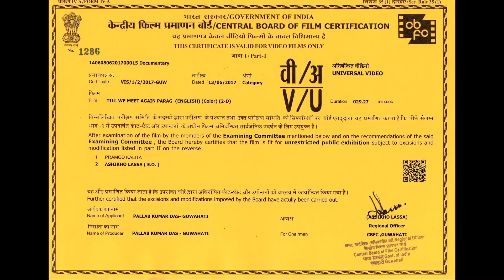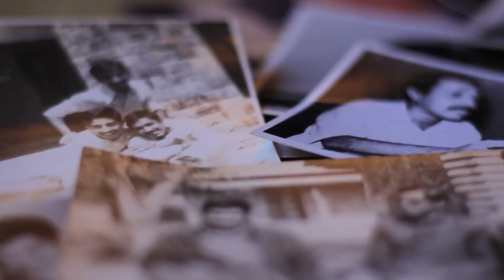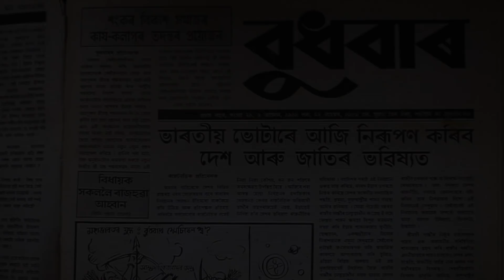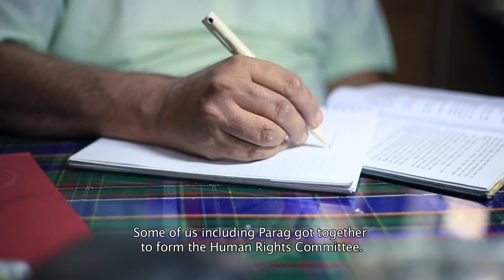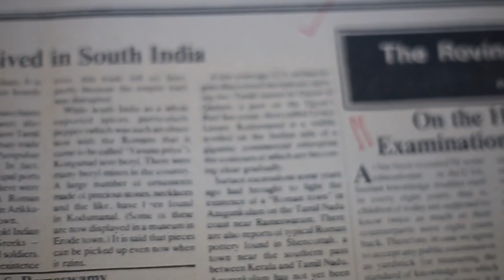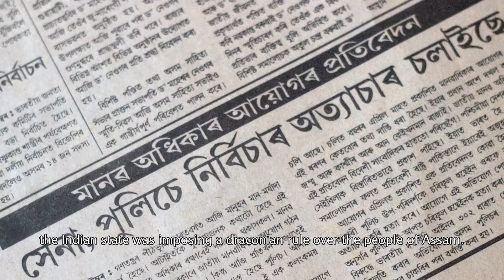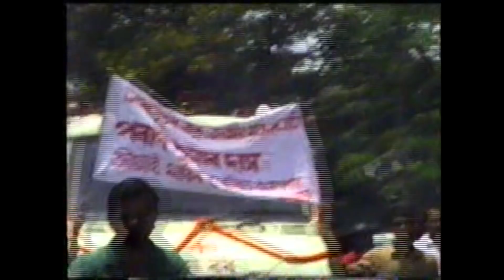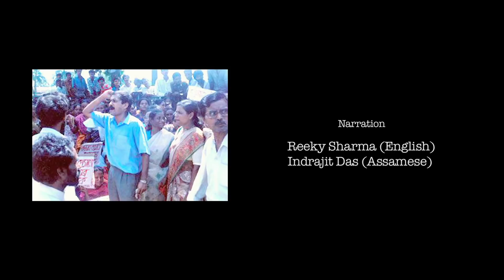PARAG KUMAR DAS | TILL WE MEET AGAIN PARAG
Produced by : Purabi Das (on Behalf of Parag Kumar Das Smritirokhya Somiti)
Directed by : Himjyoti Taludkar
Director of Photography : Dikhit Das
Background Score : Tarali Sarma
Editing : Jhulan Krishna Mahanta
Editing (Associate) : Hiranya Jyoti Das
DOP (Asst) : Sudipta Sagar Kalita
Direction (Asst) : Shakya Shamik
Script : Himjyoti Talukdar , Shakya Shamik
Narration : Indrajit Das (Assamese), Reeky Sharma (English)
Sound : Sumir Dewri Damlong